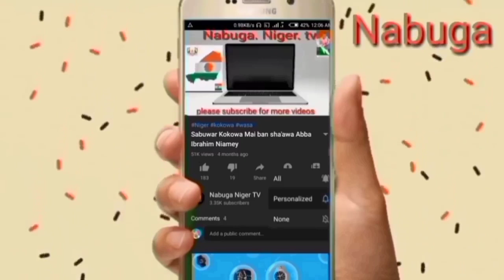kokowar Ibrahim lawali ta Yau Lahadi kasar côté d'ivoire